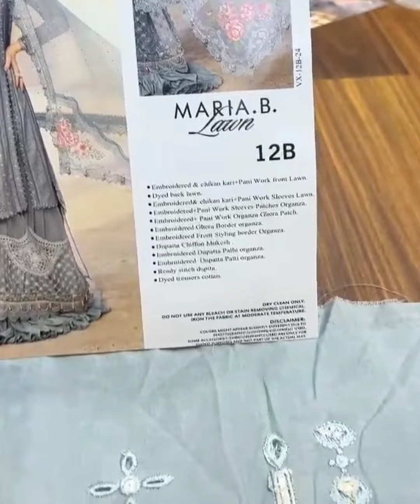Maria.b Luxury Lawn Collection 12-B Full Embroidered Chickenkari with Pani Work Available Now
MARIA.B LUXURY COLLECTION 12-B* EMBROIDERED CHIKANKARI LAWN  SHIRT FRONT WITH PANI WORK. EMBROIDERED ORGANZA DAMAN PATCH. EMBROIDERED ORGANZA CHAWK LACE. DYED LAWN BACK. EMBROIDERED CHIKANKARI LAWN SLEEVES. EMBROIDERED ORGANZA SHOULDERS MOTIF. CHIFFON MOKESH DUPATTA WITH EMBROIDERED SIDES AND PALLU STITCHED. DYED TROUSER. 3PCS COMPLETE DRESS. AVAILABLE NOW!

Stitching facilities Available.